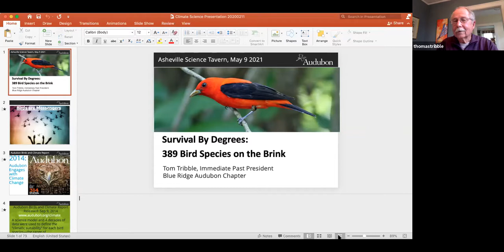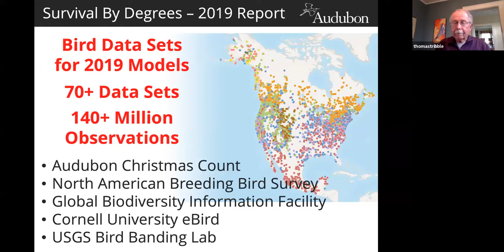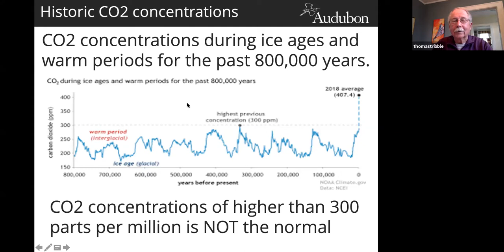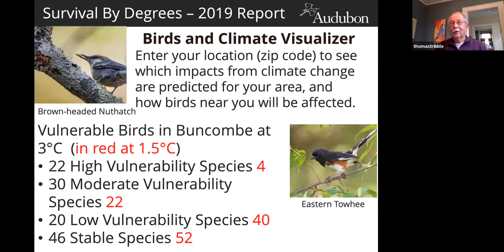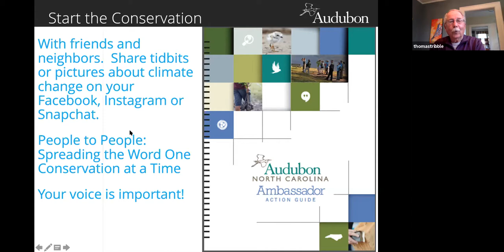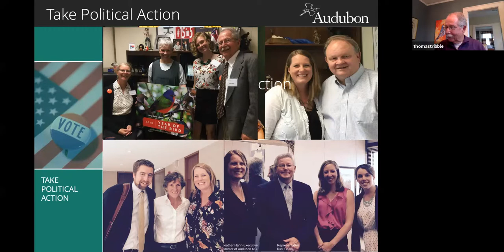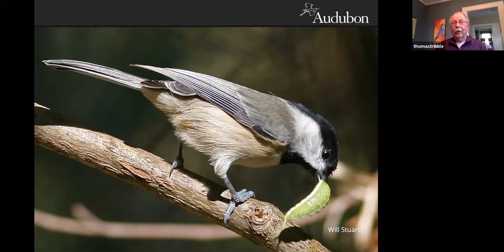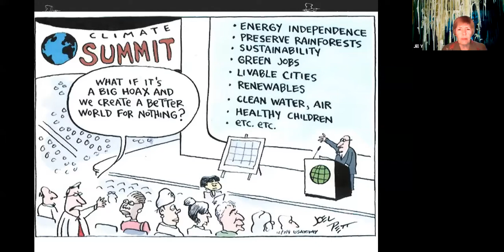Survival By Degrees - The Impact of Climate Change on Birds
Join us for a presentation by bird enthusiast Tom Tribble.

For over 100 years, Audubon had focused on making the world a better place for birds. In 2014, National Audubon released a Birds and Climate Change Report. The report established that shrinking and shifting ranges due to the changing climate could imperil more than half of the 588 species of North America breeding birds involved in the study - within this century. This seven-year science investigation, made possible by decades of community-science data, sounded an alarm that made news around the world. In early October of 2019, National Audubon released a follow-up report - Survival By Degrees - that paints an even more challenging situation for birds if the world does not take action to reduce global warming. This presentation will summarize the results of this study and discuss actions that individuals can take to help birds.

Tom Tribble served six years as President and is now Immediate Past President of Blue Ridge Audubon Chapter, which covers Buncombe, Henderson, Madison and several adjacent counties in western North Carolina. Tom has been an Audubon member and avid birder for 45 years. Tom worked for 30 years at the NC Center for Geographic Information & Analysis, the State's Geographic Information System, retiring in 2013. He holds a Bachelor's degree from Vanderbilt University and a Master's degree from Duke University.